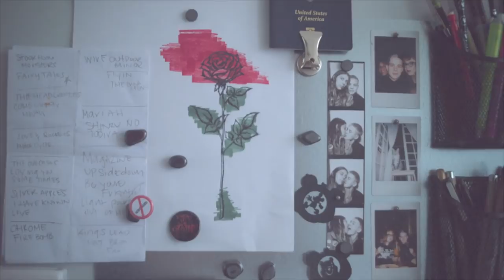Nike SB | Lacey Baker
LA, New York, office jobs, skateboarding and more. Dive into Lacey Baker's world in the latest from Nike SB.